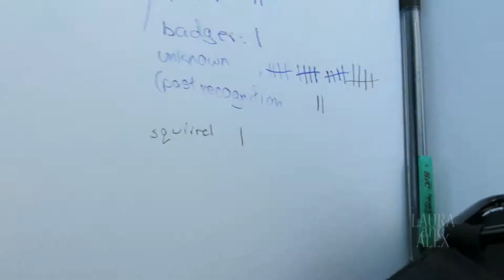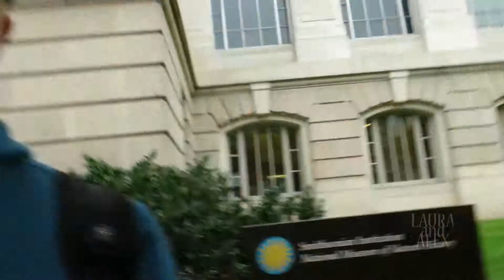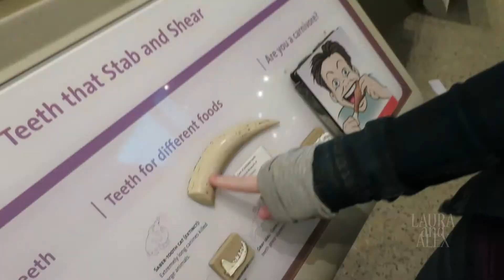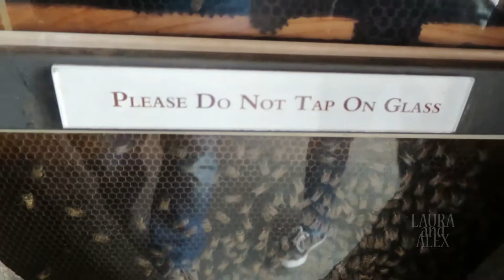First Day in Washington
October 26 & 27 2015
Vlog

We drove for 13 hours. OR more? I don't know. I lost count but we finally got to Washington.

We went to the Smithsonian National Museum of Natural History. Saw a room full of butterflies. Went into the room that is full of butterflies. Walked a lot. Went to National Gallery of Art. Like super quick though. Like 30 minutes to see the gallery quick. Walked along the National Mall. A LOT. Paid 21$ in parking.

O-Town, Canada

✓ USE the Camera
Canon Power Shot S120